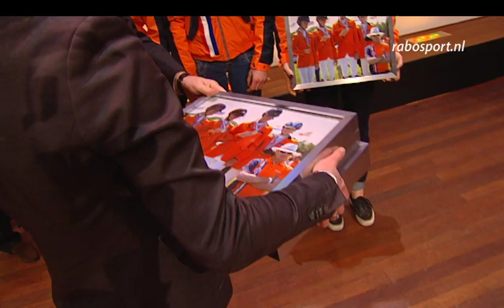Jaarhuldiging kampioenen KNHS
De KNHS zet jaarlijks al haar kampioenen in het zonnetje. In het auditorium van de Rabobank was die eer onder andere voor Adelinde Cornelissen, Frank Schuttert en Theo Timmerman.